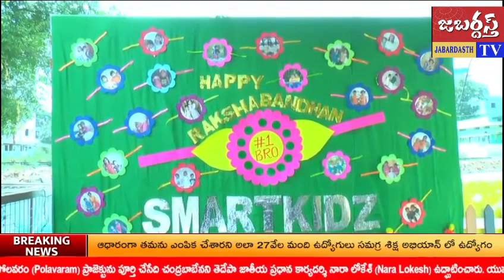జబర్దస్త్ టీవీ //KHAMMAMTV //ఖమ్మం స్మార్ట్ కిడ్జ్ పాఠశాలలో ఘనంగా రక్షాబంధన్ వేడుకలు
ఖమ్మం స్మార్ట్ కిడ్జ్ పాఠశాలలో రక్షాబంధన్ వేడుకలు ఘనంగా జరిగాయి. పాఠశాల చిన్నారులు తమ తోటి విద్యార్థులకు రాఖీలు కట్టి, మిఠాయిలు తినిపించారు. తమ సోదరుల ముంజేతికి రాఖీలు కట్టి, సోదరీమణులు తమ అనుబంధాన్ని చాటారు. రక్షబంధన్ ఉత్సవంతో పాఠశాలలో ఆనందోత్సవాలు వెల్లివిరిసాయి.  ఈ సందర్భంగా పాఠశాల అధినేత చింతనిప్పు కృష్ణచైతన్య మాట్లాడుతూ సోదరప్రేమకు రాఖీలు ప్రతీకగా నిలుస్తున్నాయని తెలిపారు. పురాణాల కాలం నుంచి రక్షాబంధన్ కు ప్రముఖ స్థానం ఉందన్నారు. ప్రతీ ఇంట్లో సోదరీ సోదరుల దృడమైన విశ్వాసానికి అనుబంధానికి రక్షాబంధన్ వేడుకలు అందరిలో ఉత్సాహాన్ని నింపుతున్నాయని పేర్కొన్నారు. కార్యక్రమంలో పాఠశాల ఉపాద్యాయులు, విద్యార్థులు పాల్గొన్నారు.